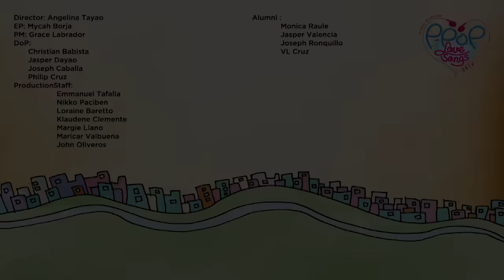Dito - Jovit Baldivino (Music Video)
Watch the Official Music Video of "Jovit Baldivino" by KZ Tandingan.

MUSIC VIDEO by Far Eastern University

Dito performed by Jovit Baldivino
Words & Music by Raizo Chabeldin & Biv De Vera   Guitars by Janno Queyquep   Back-up Vocals by Raizo Chabeldin & Biv De Vera   Produced by Raizo Chabeldin   Mixed & Mastered by Dante Tañedo at Bellhaus Studio